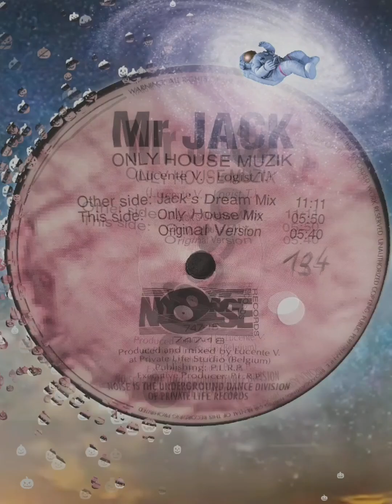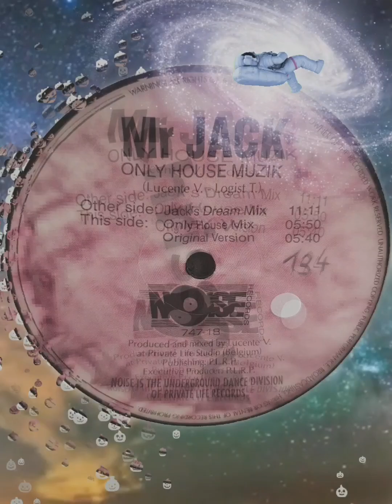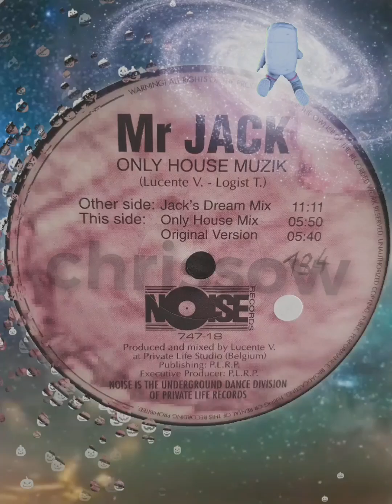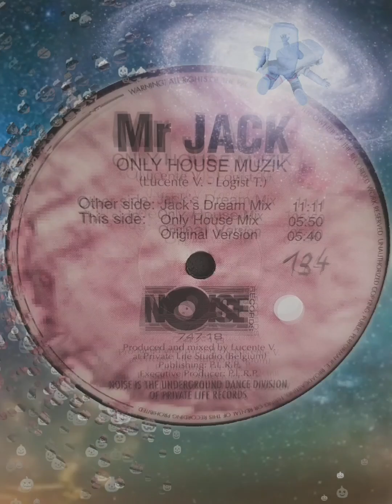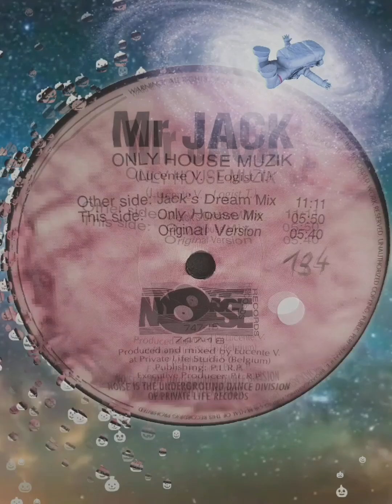(House `95) Noise Records - Mr. Jack - Only House Muzik (Jack's Dream Mix)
Mr Jack – Only House Muzik

Label:                     Noise Records – Noise 747-18
Format:                  Vinyl, 12", 33 ⅓ RPM
Land:                      Belgium
Veröffentlicht:       1995
Genre:                    Electronic
Stil:                         House

Trackliste

A     Only House Muzik (Jack's Dream Mix)    11:11

B1   Only House Muzik (Only House Mix)         5:50

B2   Only House Muzik (Original Version)         5:40

Wenn meine Vinylsammlung hochgeladen ist, werde ich anfangen
Platten zu verkaufen. Verpasse keines der Gewinnspiele. Es gibt tolle Preise.
Carpe Noctem

Christian Sowell, Chrissow, DJ, Vinyl, Schallplatte, Techno, Trance,
Progressive House, Schranz, House, Acid, Tech House, Oldschool,
Minimal, Elektro, Classics, Playlist, Musikvideo, MP3, Party, Musik,
Rave, EDM, Club, Technics, Pioneer, Ortofon, Label, Artist, Künstler,
Gänsehaut, Flashback, Mix, Hymnen, Tracks

Carpe Noctem